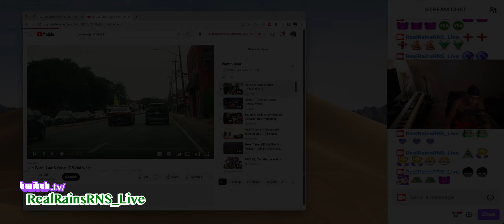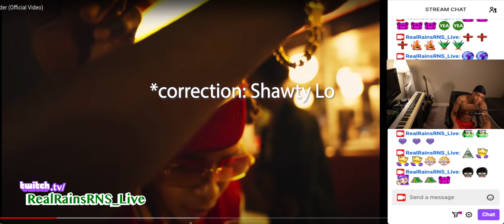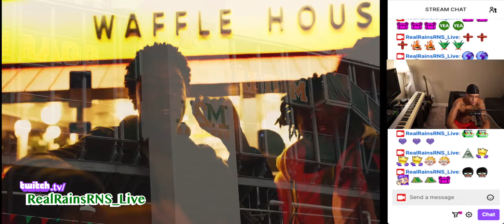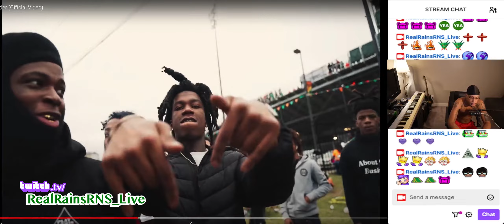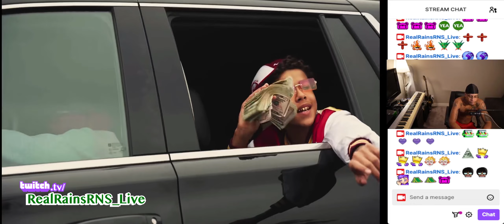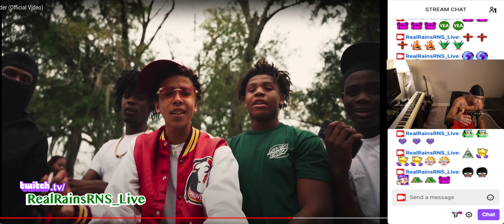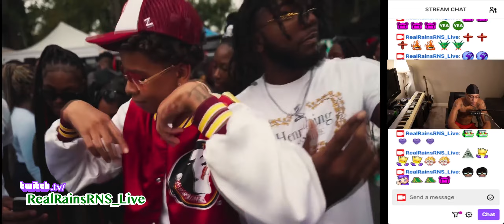RealRNSLiveReaction Luh Tyler - Law & Order (Official Video) Reaction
Reacting to Luh Tyler - Law & Order (Official Video). ~Real Rains reacts~ RealRainsRNS_Live on Twitch.